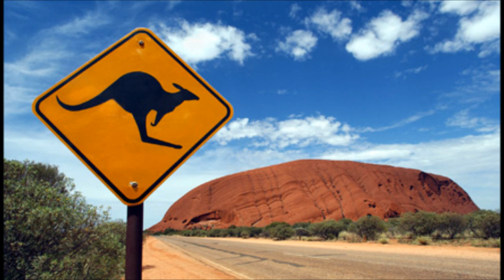Terrascape UHC Season 1: Episode 7 - Rutherford B. Hayes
America, alone, stranded in the sea of Isolationism, decides to succumb to the war surrounding it...

Wondering Who is Who?
Jack - Jackalope24
Andrew - Werdnaandrew12
Gart - Gartdw
Cade - Luigimasterx30
Brian - Krazydude26
Robert - Guy0497
Landry - landluke11
Rob - fruit_seller_